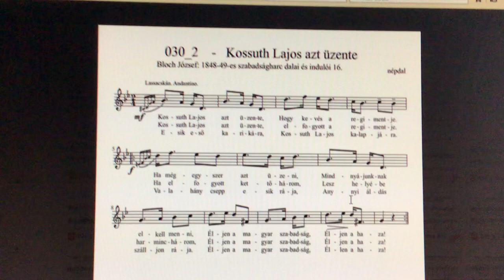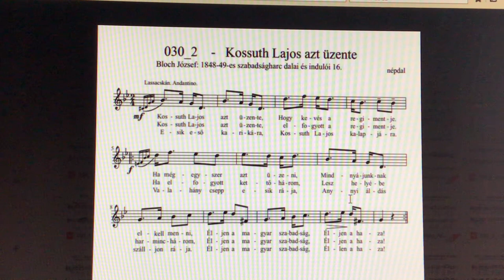Dr. jur. Bene Ferenc Tárogató: Kossuth Lajos azt üzente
030_2 Bloch József: 1848-49-es szabadságharc dalai és indulói 16.